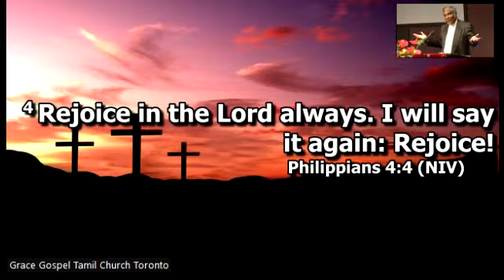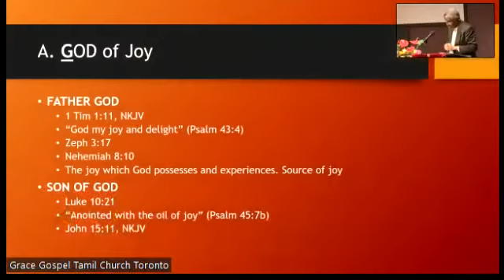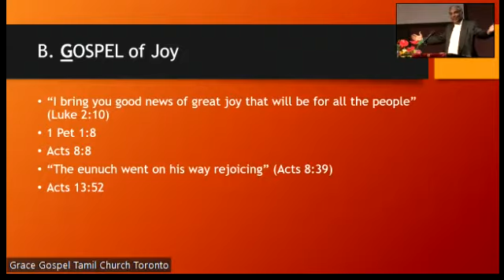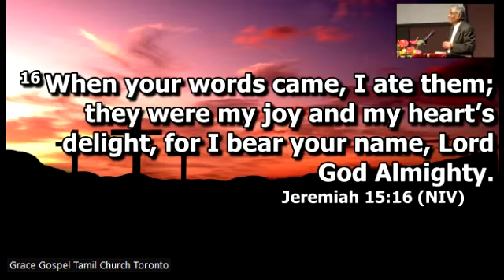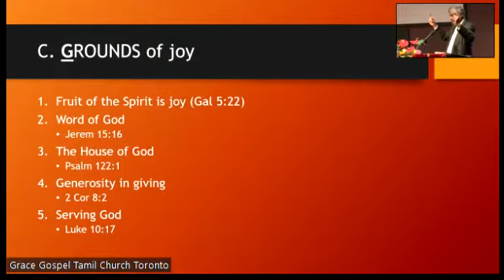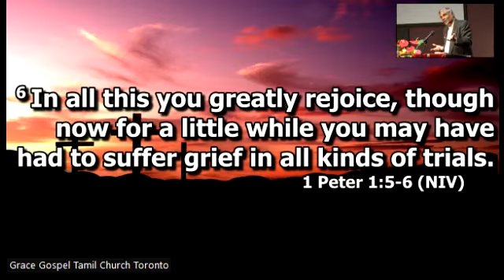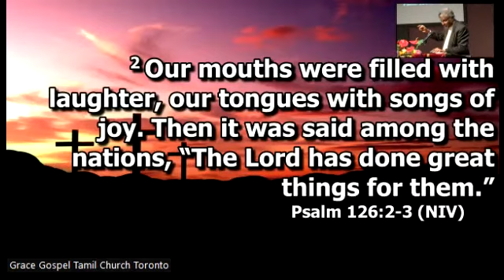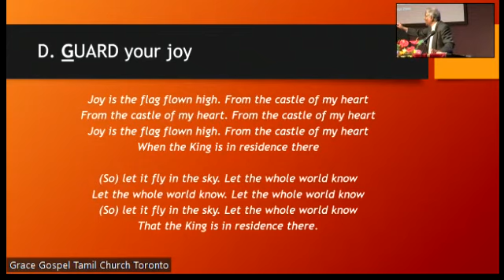Be Joyful Always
As we continue our series on the Church in Thessalonica we examine 1 Thessalonians Chapter 5 specifically verse 16, and learn what it means to be joyful always.